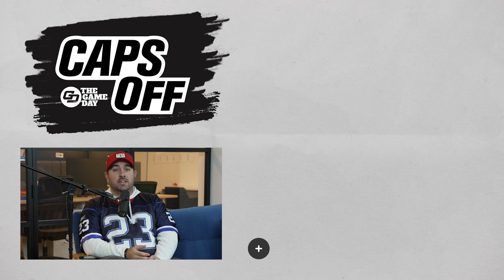CMC IS HIM! 😤 Christian McCaffrey Is The Best Player In Football?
After an ELITE performance for the 49ers in week 8, Christian McCaffrey made his case for greatest weapon in the league. Do you think that the star running back is the best weapon a team could have?

We all have that group chat debate where everyone has an opinion but no one has the answer.  Caps Off is where Adam, Felipe and Jack give NFL takes that get a “hats off” reception, but they all come with “no cap”.

Hosts🎙
Adam (@TGDTabs)
Felipe (@Felipe_Fontes33)
Jack (jack_parodi)

Follow Caps Off on Instagram (@capsoffpod) and Tik Tok (@capsoffpodcast).